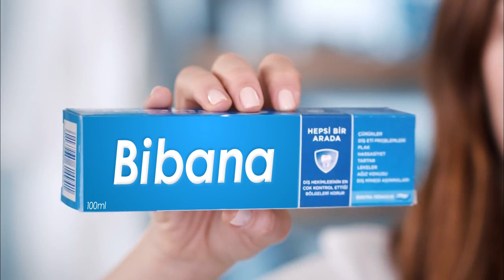EZGİ MOLA - YAYINLANMAYAN REKLAM - KOMİK MONTAJ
Reklamın içeriğinden ilham alınarak tamamen eğlence amaçlı hazırlanmıştır. Hiçbir art niyet ve hakaret yoktur. Keyifli seyirler.